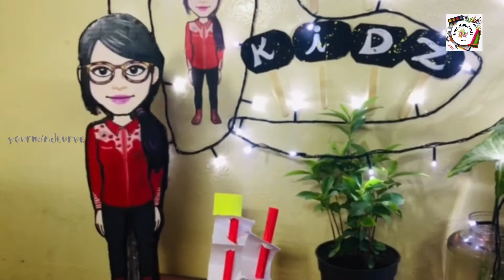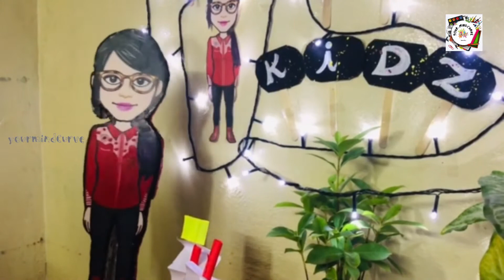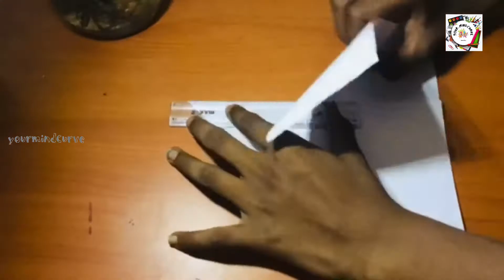Whatz in episode-1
Description.

Whatz  in episode 1 of creativity of kidz in our yourmindcurve channel guyzzz...

Different types and ideas of art and craft .

With our pravu and mindcurve art and craft kids .

This is promo ... and lauching vdo.